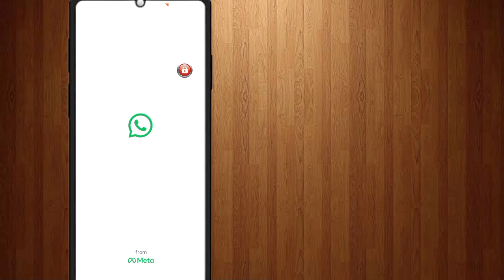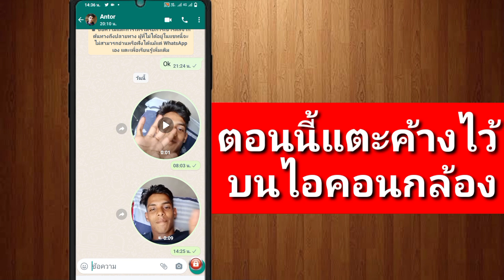วิธีส่งข้อความวิดีโอบน whatsapp | Whatsapp อัพเดทใหม่ 2023 | วิธีส่งวิดีโอคลิปบน Whatsapp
ยินดีต้อนรับกลับสู่ช่องของฉัน

ในวิดีโอนี้ฉันจะแสดงให้คุณเห็น

วิธีส่งวิดีโอคลิปบน Whatsapp

WhatsApp อัปเดตใหม่ | วิธีส่งข้อความวิดีโอบน whatsapp | Whatsapp ใหม่อัปเดต 2023

วิดีโอที่เกี่ยวข้องกับแท็ก.

วิธีส่งข้อความวิดีโอบน WhatsApp

  ข้อความวิดีโอ

  บันทึกข้อความวิดีโอ WhatsApp

WhatsApp อัปเดตใหม่ 2023

  ใหม่ WhatsApp อัปเดต 2023

WhatsApp อัปเดตใหม่

  คุณสมบัติใหม่ของ WhatsApp

ข้อความวิดีโอ WhatsApp

แอคทีฟโซลูชั่น

  whatsapp อัพเดทใหม่

  เคล็ดลับ whatsapp

whatsapp อัพเดทใหม่ 2023

  hpw เพื่อส่งวิดีโอบน whatsapp

WhatsApp ได้รับการอัปเดตครั้งใหญ่ ผู้ใช้สามารถส่งข้อความวิดีโอในเวอร์ชันเบต้าได้แล้ว: นี่คือวิธีการ วิธีที่ง่ายและรวดเร็วที่สุดในการตรวจสอบว่ามีการเปิดใช้ความสามารถในการบันทึกข้อความวิดีโอสำหรับบัญชี WhatsApp ของคุณหรือไม่ คือการแตะที่ปุ่มไมโครโฟนภายในแถบแชทในการสนทนาใดๆ ก็ตาม ในกรณีที่กลายเป็นปุ่มกล้องวิดีโอ คุณก็สามารถบันทึกวิดีโอได้แล้ว ข้อความเริ่มต้นวันนี้ เมื่อคุณส่งหรือรับข้อความวิดีโอ คุณต้องขยายโดยการแตะที่วิดีโอหนึ่งครั้งหากคุณต้องการฟังเสียงดังที่แสดงในภาพหน้าจอที่แนบมา โปรดทราบว่าคุณควรขอให้ผู้รับอัปเดตเวอร์ชันของ WhatsApp เพื่อให้สามารถรับข้อความวิดีโอของคุณได้

เนื่องจากมีการบันทึกและส่งข้อความวิดีโอแบบเรียลไทม์ ข้อความจึงให้ความรู้สึกฉับไวเมื่อเทียบกับวิดีโอที่บันทึกไว้ล่วงหน้าซึ่งสามารถบันทึกเพื่อส่งในภายหลังได้ เมื่อผู้รับได้รับข้อความวิดีโอ พวกเขาสามารถรับรู้ได้ว่าเพิ่งได้รับการบันทึก ซึ่งช่วยเพิ่มความถูกต้องได้อย่างมาก เป็นที่น่าสังเกตว่าข้อความวิดีโอจะได้รับการเข้ารหัสจากต้นทางถึงปลายทางเสมอ เพื่อให้มั่นใจว่าไม่มีใครที่อยู่นอกการสนทนา แม้แต่ WhatsApp ก็สามารถเข้าถึงข้อความเหล่านั้นได้ แม้ว่าจะไม่สามารถส่งต่อข้อความวิดีโอผ่านแอปได้โดยตรง แต่ก็ยังสามารถบันทึกข้อความเหล่านั้นด้วยการบันทึกหน้าจอ เนื่องจากข้อความเหล่านั้นไม่ได้ถูกส่งโดยใช้โหมดดูครั้งเดียว

โปรดกดไลค์และสมัครรับข้อมูลช่องของฉันและกดไอคอนรูปกระดิ่งเพื่อรับการอัปเดตวิดีโอใหม่

ขอบคุณที่รับชม! อย่าลืมกดปุ่มถูกใจเพื่อรับเนื้อหาเพิ่มเติม! หวังว่าคุณจะสนุก!

activesolution # whatsapp # whatsappnewupadate2023 # whatsappstatus

🤞🏻คอยสนับสนุน